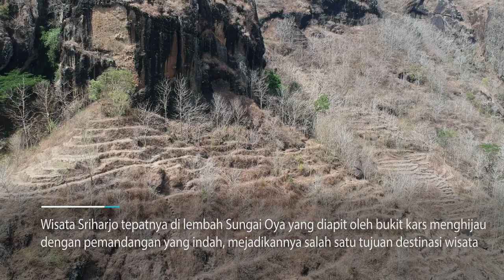Pesona Sriharjo, Indahnya Lembah Sungai Oyo Sriharjo Imogiri, cantik dan mempesona, drone view.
pemandangan melalui drone, lembah sungai oya Sriharjo Imogiri